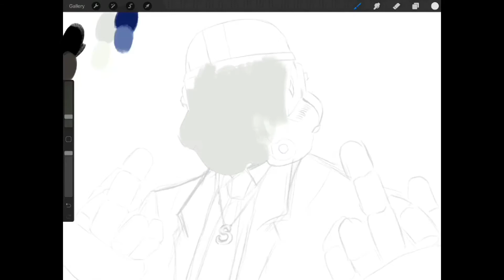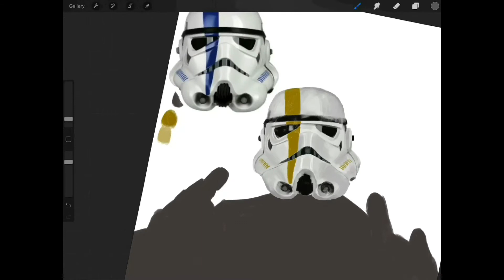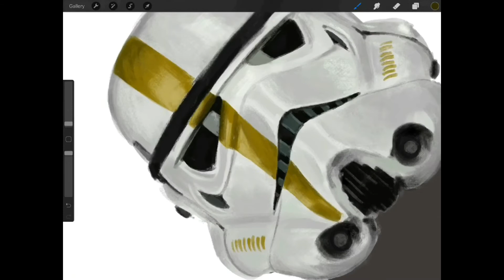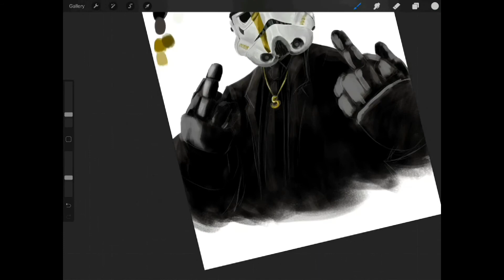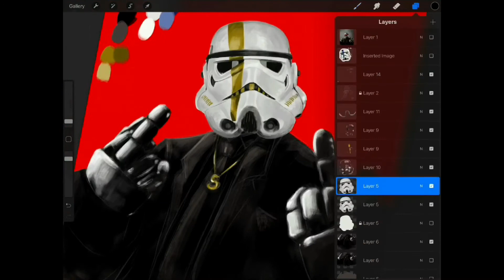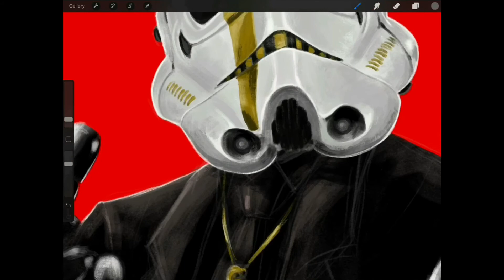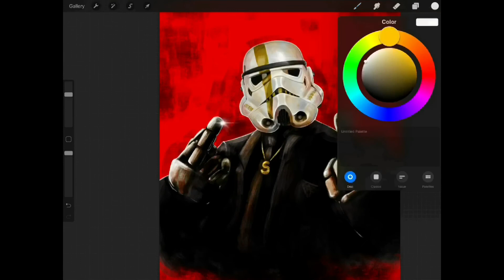Procreate painting : Digital painting StromF_cker with Procreate on iPad Pro.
**ช่อง Pex-cil Art Studio เป็นช่องที่ผมจะมา แนะนำเทคนิค สอนวาดรูป สอนวาดภาพบุคคล ด้วยโปรแกรม Procreate ( โปรครีเอท ) ที่ใช้ร่วมกับ iPad และ ปากกา Apple Pencil ที่กำลังเป็นที่นิยมสูงสุดอยู่ในขณะนี้

ได้ที่เพจ Pex-cil

สนใจอุดหนุนบรัช
และคอร์สออนไลน์ของผมได้ที่
อยากเรียนไลฟ์วาดอื่นๆ
เข้าไปเรียนในกลุ่ม ได้เลย
ดูผลงานของผมได้ที่